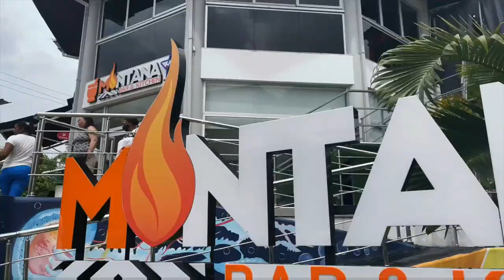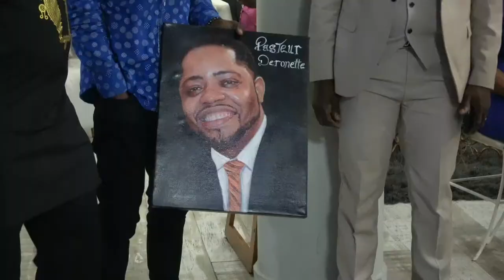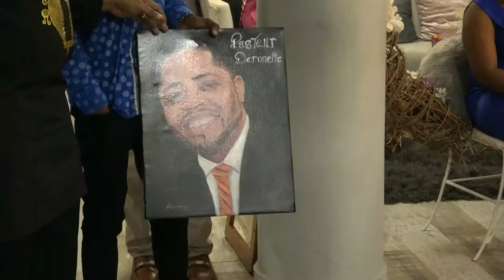FIANSAJ BLANC AK ODELINE NAN ST DOMING...